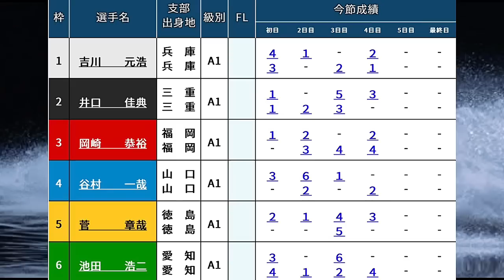【G1児島準優1つ目】チルト3⑤菅章哉登場でどうなる？⑥池田浩二、②井口佳典ら出走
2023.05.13 G1児島キングカップ開設７１周年記念競走5日目10R準優勝戦

①吉川元浩
②井口佳典
③岡崎恭裕
④谷村一哉
⑤菅章哉
⑥池田浩二